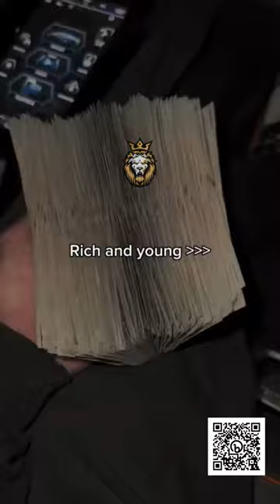Embrace Uncertainty; It's Where New Possibilities Are Born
Embrace Uncertainty; It's Where New Possibilities Are Born -- Manifest anything you desire in 24 hours 💰 ❤️